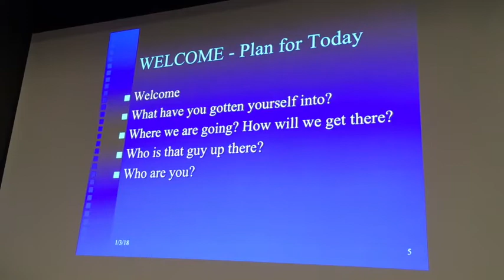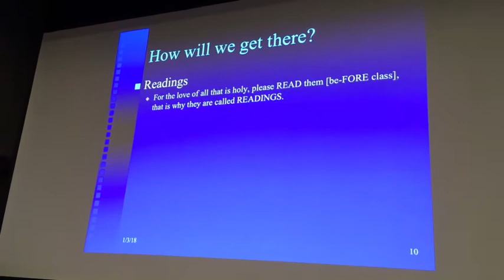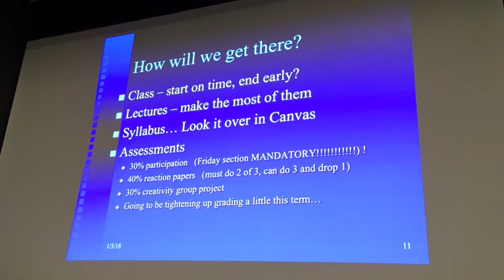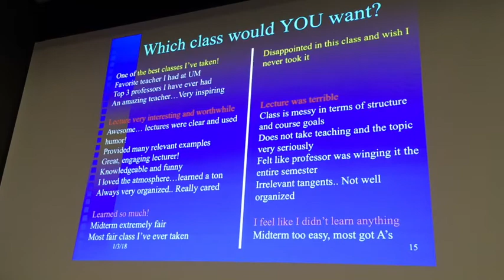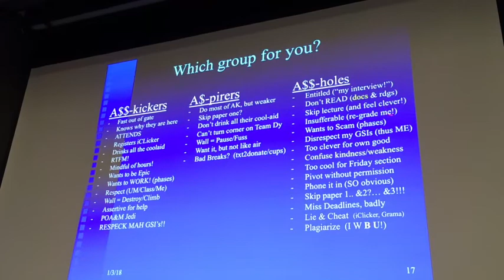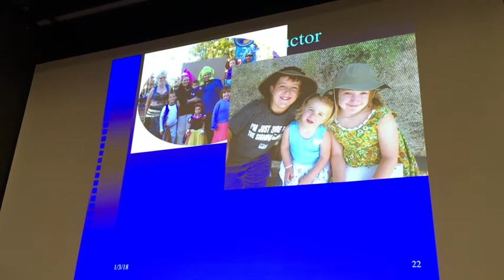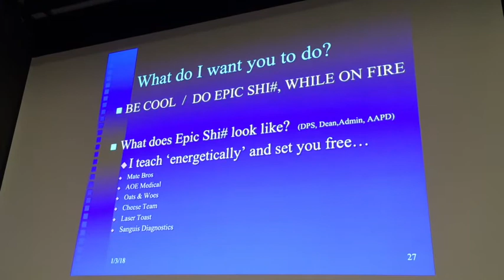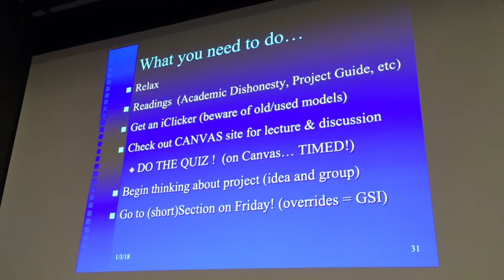PSYCH223 Lecture Video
Instructor: Dr. Eric Fretz